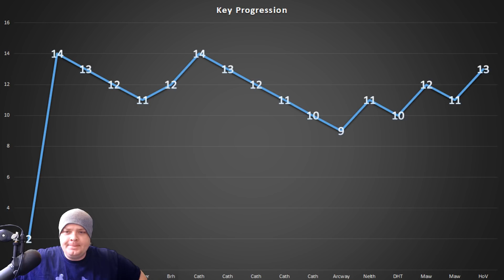Fresh Account - Dream Collapsing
Weve stepped full into the mud. Gonna take a bold move to get through this one